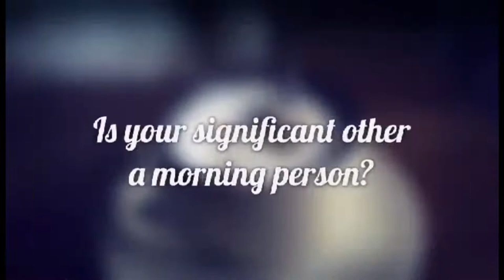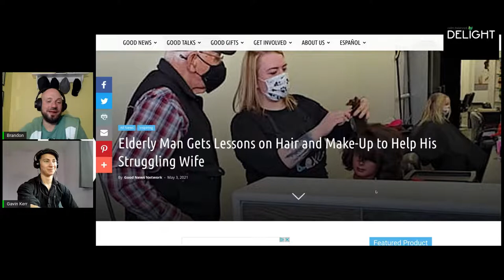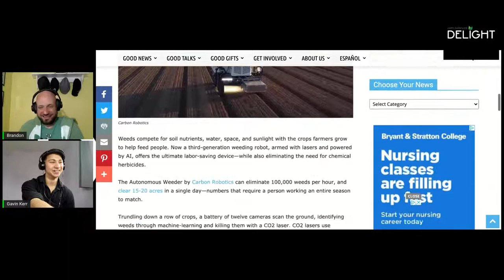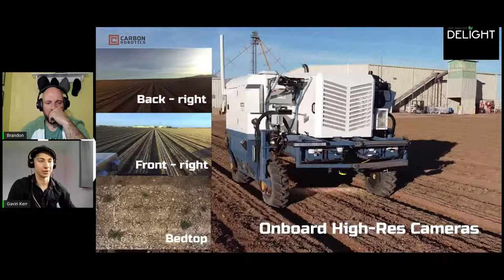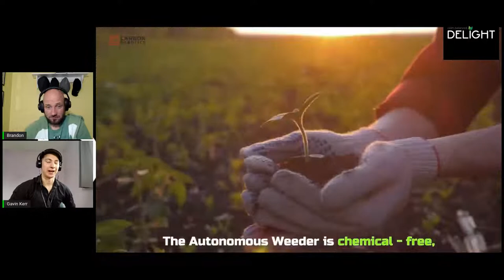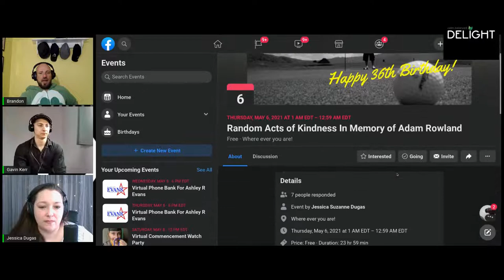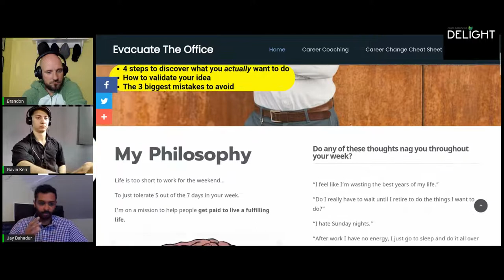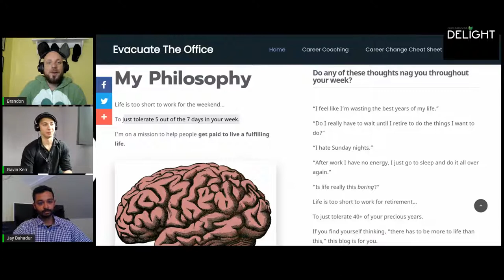Java Delight |S1 E23|Jay Bahadur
I founded Evacuate The Office to help people who are nagged by thoughts like:

“I feel like I’m wasting the best years of my life.”
“Do I really have to wait until I retire to do the things I want to do?”
“Is life really this boring?”
Life is too short to live for retirement and just tolerate 40+ of our precious years.

That's why I walked away from my lucrative, but unfulfilling career as a pharmacist. I didn't think I had the skills to do anything else, and I didn't even know what I wanted... but this wasn't it.

I was sick of waiting around for some "a-ha moment", or for inspiration to strike me like a miraculous lightening bolt.

So I developed and a system to figure out what I really wanted to do and validate my idea. A system that took into account my values and the lifestyle I wanted to live.

The result? I'm now an in-demand growth expert for healthcare disruptors. I don't have a business degree, and I didn't have any prior experience.

But I do have a career that lets me make an impact, pays me what I'm worth, and gives me the flexibility to live my life. End of story.

Just kidding. You see, work is a major source of unhappiness for 50-80% of Americans. That's why I started sharing my system with friends and eventually coaching clients.

With the right tactics and some persistence, I hope to help a lot of people make the impact they want to make.